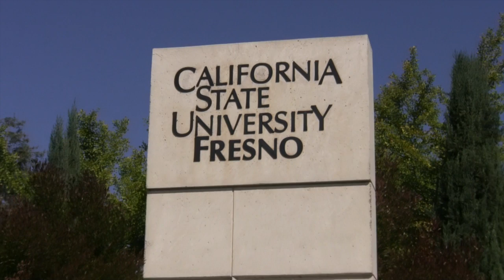California State University, Fresno - Japanese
This video is about California State University, Fresno - Japanese